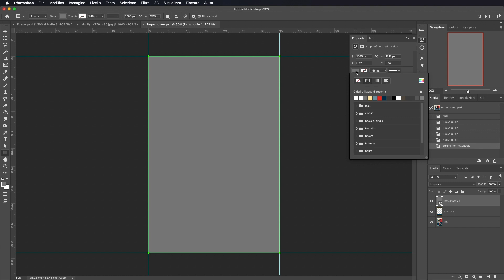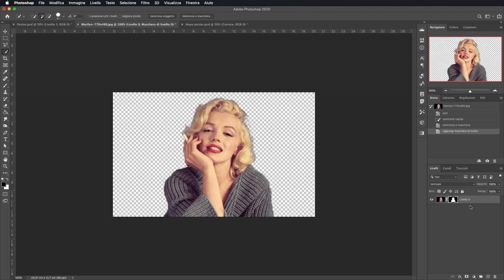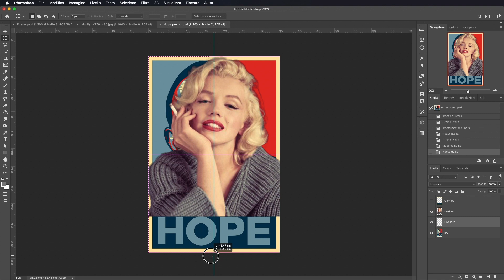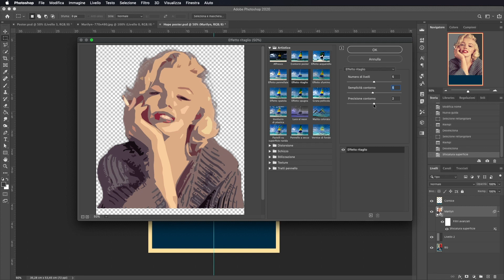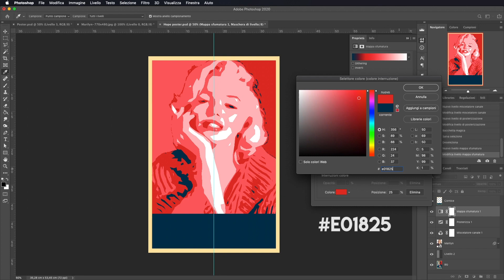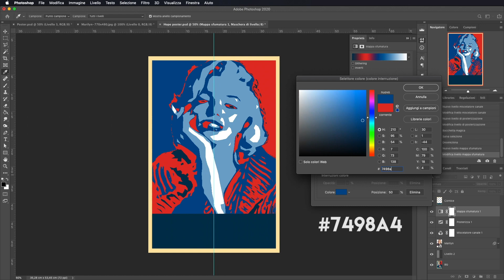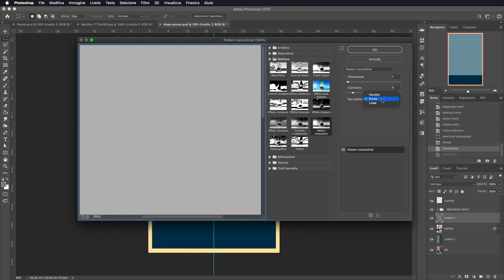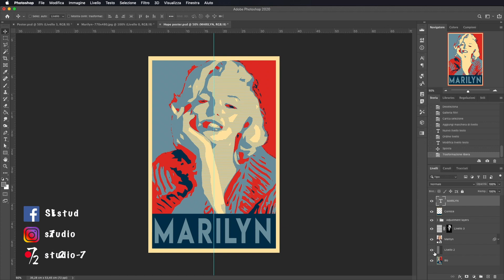Adobe Photoshop CC - Tutorial Effetto Poster, Obama's Hope Poster [ITA], Studio72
Come realizzare da una foto un poster in stile Obama's Hope con Photoshop in modo facile.